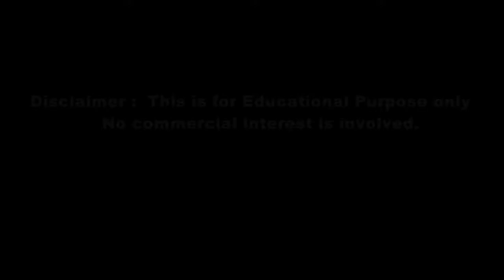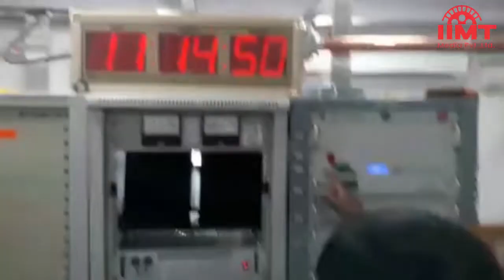News Live || 06-Mar-2019 || IIMT Media || अयोध्या मामले में मध्यस्थता को लेकर फैसला सुरक्षित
अयोध्या मामले में मध्यस्थता को लेकर फैसला सुरक्षित
समय बचाने के लिए क्या अयोध्या विवाद को मध्यस्थ के पास भेजा जा सकता है या नहीं, इस पर सुप्रीम कोर्ट ने फैसला सुरक्षित रख लिया है। संविधान पीठ ने सभी पक्षकारों से मध्यस्थता पैनल के लिए आज ही नाम देने के लिए कहा ताकि जल्दी आदेश निकाला जा सके। इससे पहले 26 फरवरी को हुई सुनवाई के दौरान सुप्रीम कोर्ट ने अपनी निगरानी में मध्यस्थता के जरिए विवाद का समाधान निकालने पर सहमति जताई थी।

स्वच्छता सर्वेक्षण में इंदौर तीसरी बार अव्वल, छोटे शहरों में उज्जैन ने मारी बाजी
स्वच्छता सर्वेक्षण-2019 के लिए देश के सबसे स्वच्छ शहरों के नामों का ऐलान हो गया है। इंदौर लगातार तीसरी बार अव्वल रहा है। सबसे स्वच्छ राजधानियों में भोपाल पहले स्थान पर है। 10 लाख से ज्यादा आबादी वाले शहरों में अहमदाबाद और पांच लाख से कम आबादी वाले शहरों में उज्जैन ने बाजी मारी है। सबसे स्वच्छ छोटा शहर एनडीएमसी दिल्ली रहा है।

पुलवामा और मसूद अजहर पर भारत ने पूरी दुनिया को दिया सबूत
आतंकी मसूद अजहर पर संयुक्त राष्ट्र में प्रतिबंध लगाने पर समर्थन हासिल करने के लिए भारत ने दुनिया के सभी देशों में अपने दूतावासों और उच्चायोगों के माध्यम से डॉजियर भेजे हैं। इनके माध्यम से सभी देशों को पुलवामा हमले और मसूद अजहर से संबंधित सबूत दिए जा रहे हैं। संयुक्त राष्ट्र में फ्रांस, अमेरिका और ब्रिटेन अब भारत के साथ हैं और उन्होंने फिर से नया प्रस्ताव पेश किया है।

राफेल के आते ही वायुसेना से हटेंगे मिग-21 फाइटर जेट
भारतीय वायुसेना चार दशक पुराने मिग विमानों को अगले तीन साल में सेवा से हटा देगी। इनकी जगह अत्याधुनिक राफेल विमान लेंगे। इस साल के आखिर में जैसे-जैसे राफेल विमान मिलने शुरू होंगे, वैसे-वैसे पुराने मिग-21 विमानों को युद्धक भूमिका से हटाने का सिलसिला शुरू हो जाएगा। पहले चरण में 2022 तक सभी मिग-21 विमानों को हटा दिया जाएगा। इसके बाद मिग-27 और मिग-29 को हटाया जाना है।

मिग 21 की बची हैं केवल तीन स्क्वाड्रन
1964 में भारतीय वायुसेना को पहला सुपरसोनिक लड़ाकू विमान मिग-21मिला था। मिग-21 की अब सिर्फ तीन स्क्वाड्रन बची हैं जिनमें करीब 40-45 मिग विमान हैं। ये विमान उन्नत किए हुए हैं जिन्हें मिग-21 बाइसन के रूप में जाना जाता है। मिग-21 बाइसन ने ही पाकिस्तान के उन्नत एफ-16 विमान को ध्वस्त कर दिया था। कुछ मिग 21 विमान ट्रेनिग के लिए इस्तेमाल होते हैं।

मेरठ के लिए ऐतिहासिक पल, शुरू हुआ आकाशवाणी केंद्र
मेरठ में सांसद राजेन्द्र अग्रवाल ने आज आकाशवाणी केंद्र का उद्घाटन किया। दस करोड़ रुपये की लागत से बने आकाशवाणी केन्द्र से मेरठ और आसपास के 40 किमी के दायरे में कार्यक्रम सुने जा सकेंगे। स्थानीय स्तर पर कार्यक्रम तैयार करने में अभी समय लगेगा, इसलिए फिलहाल यहां से दिल्ली और लखनऊ आकाशवाणी केन्द्र के कार्यक्रमों का प्रसारण किया जाएगा।

पराली जलाने से हो रहा दो लाख करोड़ का नुकसान
उत्तर भारत में खेतों में पराली जलाने के कारण होने वाले प्रदूषण से देश को सालाना 30 अरब डॉलर यानि करीब 2.1 लाख करोड़ रुपये का नुकसान हो रहा है। यह प्रदूषण खासतौर पर बच्चों में सांस संबंधी गंभीर बीमारियों का बड़ा कारण है। अमेरिका के इंटरनेशनल फूड पॉलिसी रिसर्च इंस्टीट्यूट के अध्ययन के अनुसार वायु प्रदूषण से क्षेत्र विशेष में रहने वालों की काम करने की क्षमता पर विपरीत प्रभाव पड़ता है।

मारुति जिप्सी का थमा सफर, प्रोडक्शन हुआ बंद
मारुति सुजुकी ने Gypsy के प्रोडक्शन को बंद कर दिया है। मारुतिi Gypsy को भारत में 1985 में लांच किया गया था। कंपनी ने डीलर्स को भेजे स्टेटमेंट में कहा है कि जिप्सी के सारे वैरिएंट्स के प्रोडक्शन को बंद कर दिया गया है। इसलिए इसकी बुकिंग लेना बंद कर दें। इस साल अप्रैल और अक्टूबर से कुछ नए सुरक्षा नियम आने वाले हैं, जिनकी वजह से कंपनी ने ये निर्णय लिया है।

धोनी और रोहित के प्लान ने दिलाई दूसरे वनडे में जीत
ऑस्ट्रेलिया के खिलाफ दूसरे एकदिवसीय मैच में शतकीय पारी खेलने वाले कप्तान विराट कोहली ने कहा कि वह 46वें ओवर में विजय शंकर को गेंद सौंपना चाहते थे लेकिन धोनी और उपकप्तान रोहित शर्मा ने उन्हें ऐसा करने से रोका। उन्होंने बुमराह और शमी के साथ गेंदबाजी जारी रखने की सलाह दी। आखिरी ओवर में विजय शंकर ने दो विकेट झटककर जीत भारत की झोली में डाल दी।

अक्षय कुमार की फिल्म सूर्यवंशी का फर्स्ट लुक जारी
अक्षय कुमार स्टारर फिल्म 'सूर्यवंशी' का फर्स्ट लुक रिलीज कर दिया गया है। रोहित शेट्टी के निर्देशन में बन रही ये फिल्म 2020 में ईद के मौके पर रिलीज होगी। फिल्म में अक्षय कुमार एटीएस चीफ की भूमिका निभाएंगे। सिंबा के दौरान ही इस फिल्म की घोषणा कर दी गई थी। रोहित शेट्टी सिंबा के अलावा दिलवाले, सिंघम, चेन्नई एक्सप्रेस, गोलमाल सीरीज, बोल बच्चन और ऑल द बेस्ट जैसी फिल्में बना चुके हैं।